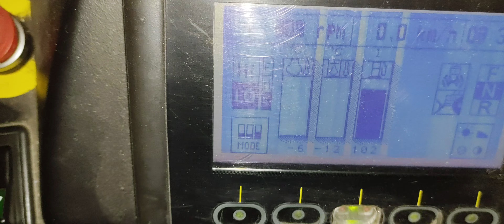Ponsse Elk First Cold Start Of The Season